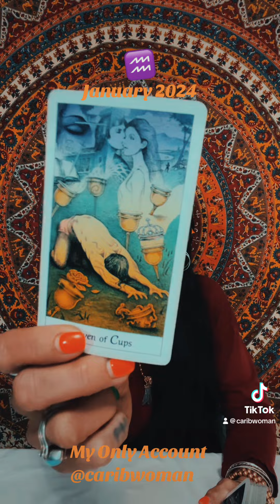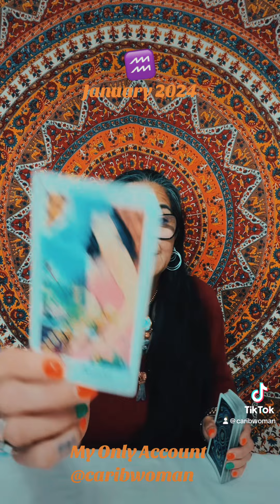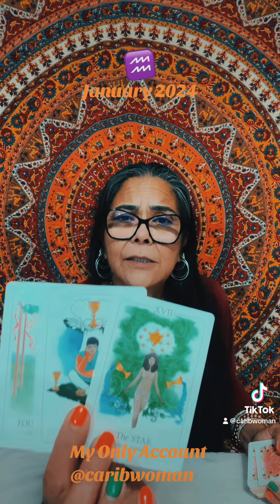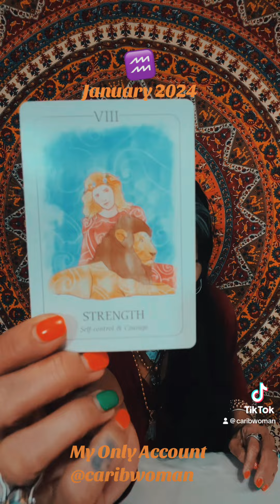Aquarius🪬☀️🌙✨🧿 Open Your Heart An Overview For January 2024